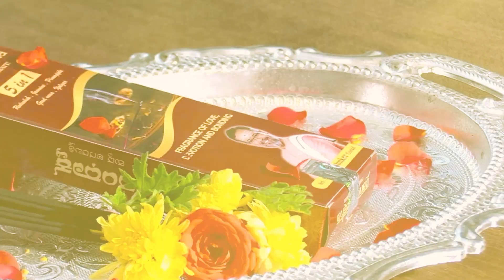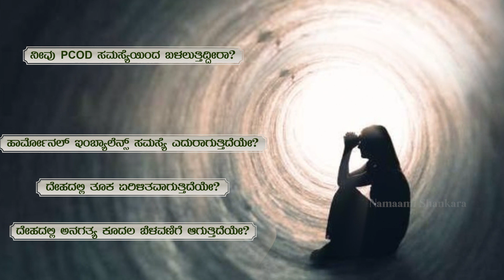Dina Bhavishya | (15th April Rashi Bhavishya) | Ravi Shanker Guruji 15-04-2022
Dina Bhavishya | (15th April Rashi Bhavishya) | Rashi Phala April | Ravi Shanker Guruji 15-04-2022

ರಾಶಿ ಭವಿಷ್ಯ 2022:

1) ಮೇಷ  2) ವೃಷಭ  3) ಮಿಥುನ 4) ಕರ್ಕಾಟಕ
5) ಸಿಂಹ 6) ಕನ್ಯಾ 7) ತುಲಾ  8) ವೃಶ್ಚಿಕ 9) ಧನುಸ್
10) ಮಕರ  11) ಕುಂಭ  12)ಮೀನ

ಏಪ್ರಿಲ್ ತಿಂಗಳಿನಲ್ಲಿ ಜನಿಸಿದವರ ಕುರಿತು ನಿಮಗೇಷ್ಟು ತಿಳಿದಿದೆ? | April Born Astrology | Ravi Shanker Guruji